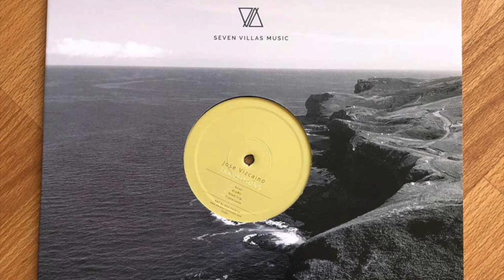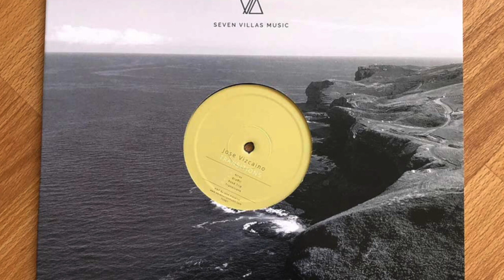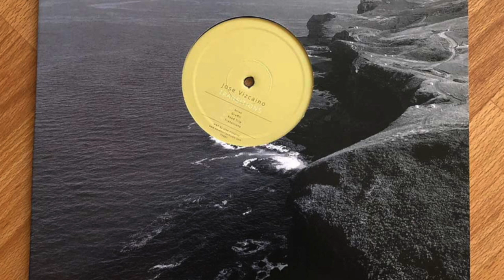Jose Vizcaino - Atras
We are delighted to welcome back Jose Vizcaino with this four tracker EP called “Transitions”. A blend of classy deep house with a modern minimal touch, music for refined clubs and exquisite connoisseurs.